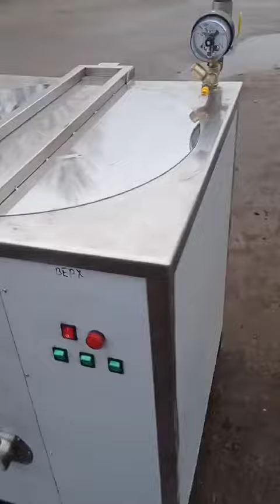Котел варочный кпэ 200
Котел пищеварочный кпе-200 зовні квадратний всередині круглий потужність 15 квт можна включати за блочно по 5 10 15 квт підключення 380 вольт кран вивантаження ду 50 рівня води в параводяной сорочці передбачено охолодження через сорочку обігрів йде через парагенератор і сорочку в котлі через пароводяную суміш контролируеться ЕКМ в сорочці і з аврийным клапаном і вакумным клапаном стоїть датчик сухого ходу якщо немає води котел не вмикається і не згорят тени Котел харчоварильні КПЕ-200 служити для пріготовленія різної їжі (перші, вторие і третьі страви) на предпріятіях громадського живлення.До складу Котли харчоварильні КПЕ-200 стаціонарного, опрокідивающегося ― входити предохранітельний клапан, срабативающій при повишеніі давленія до 0,055-0,065 МПа (0,55-0,65 кгс / см. кв).Котел харчоварильні КПЕ-200 складається з варильної емкості і ee кришкі, парогенератора і пароводяної рубашкі, має окрему станцію автоматіческого поддержанія режімов варкі і автоматіческое управленіе, температурним режімом і защіту Тенів від «сухого ходу».Принцип роботи Котли харчоварильні КПЕ-200 заснований на обігріві його содержімого пором, полученним при нагріванні теплоносітеля в сорочці ТЕНом .